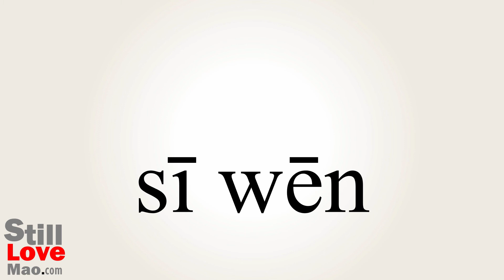How to Say Swains in Chinese